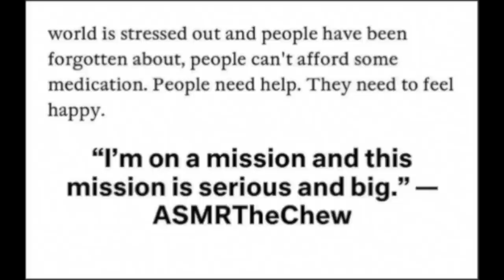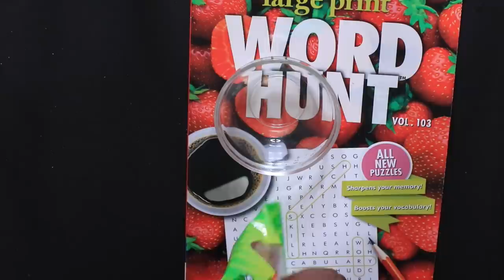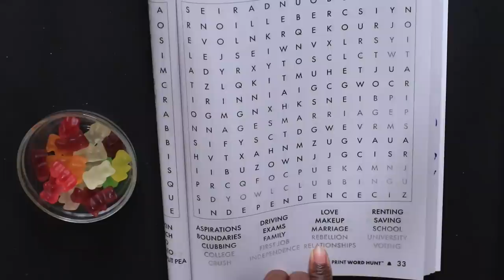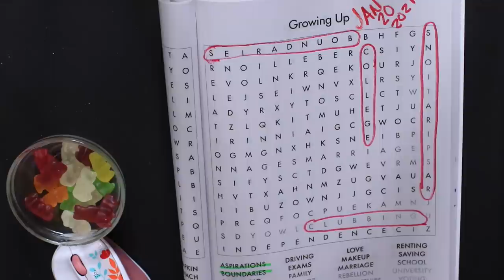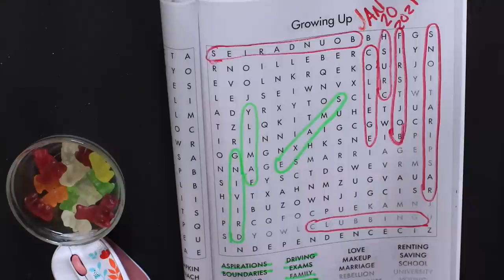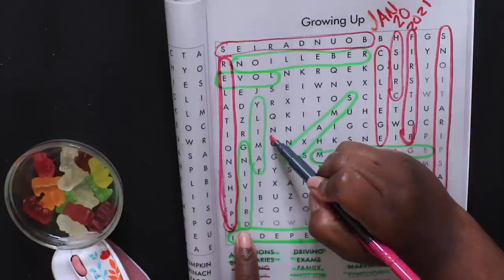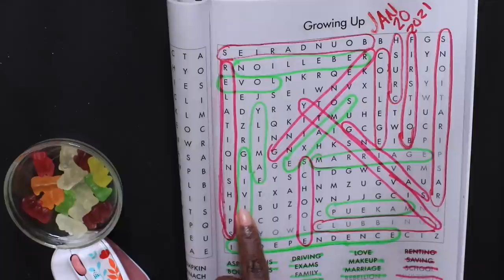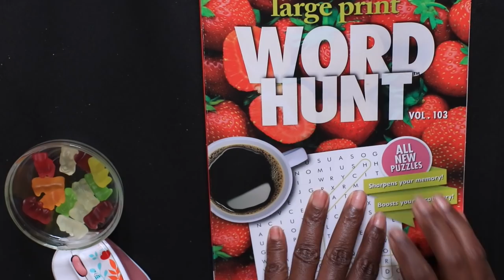GROWING UP CROSSWORD ASMR GUMMIE BEARS EATING SOUNDS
EMOTIONAL STORYTIME LIFE VIDEOS:

3. REVEALING HOW MY OLDEST DAUGHTER FEEL ABOUT ME | THE TRUTH WILL SET YOU FREE | Cilantro Salad ASMR Eating Sounds